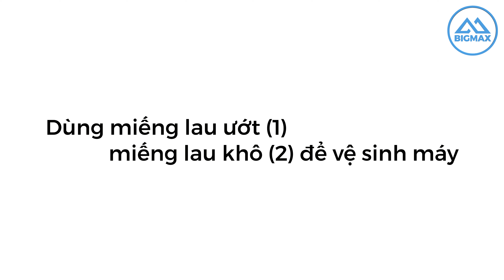Bigmax Channel - Hướng dẫn dán miếng dán Skin biến Oppo thành Iphone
* Bộ sản phẩm cực kỳ HOT trên thị trường hiện nay!!

Xem thêm thông tin chi tiết sản phẩm miếng dán skin độ iPhone cho Oppo tại: